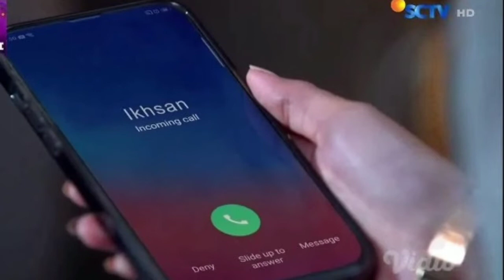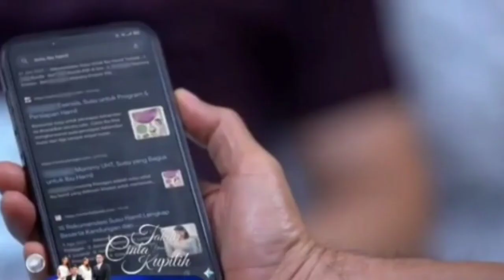TAKDIR CINTA YANG KUPILIH SCTV HARI INI 21 SEPTEMBER 2022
Dinda kirana
takdir cinta yang kupilih sctv blowed up real good,
takdir cinta yang kupilih sctv bob and doug mckenzie,